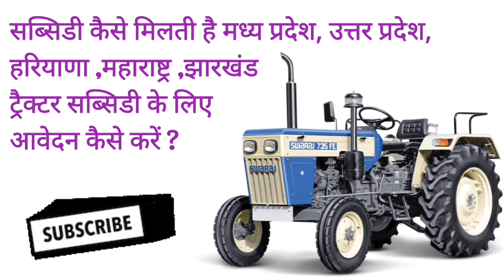ट्रैक्टर सब्सिडी योजना 2024 ऐसे करें ऑनलाइन आवेदन | PM Kisan Tractor Yojana Apply Online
tractor subsidy Yojana ke liye online apply kaise karen
tractor per subsidy kin kisanon ko milegi
tractor subsidy Yojana
krishi yantra subsidy Yojana 2024
krishi yantra subsidy scheme
krishi yantra subsidy scheme apply online
tractor subsidy Yojana apply online
pm kisan tractor scheme online apply
tractor subsidy list
agriculture subsidy application form
online application for agriculture
subsidy
tractor subsidy status
tractor krishi yantra Yojana
tractor kharidne per subsidy kaise len
how to apply tractor subsidy Yojana online
agriculture subsidy online form hp
online tractor subsidy application
tamilnadu
last date
agriculture equipment subsidy Yojana 2024
tractor subsidy Yojana
pm krishi yantra subsidy Yojana
tractor per subsidy kaise len
rotawaiter per subsidy kaise len
krishi upkaran subsidy Yojana 2023-24
Kisan Yojana
pm Kisan Yojana 2023
pradhanmantri krishi yantra subsidy Yojana
sarkari scheme
krishi yantra subsidy Yojana Haryana
krishi yantra subsidy Yojana Uttar Pradesh
agriculture
Kisan subsidy Yojana

tractor subsidy 2023
tractor subsidy
subsidy tractor
krishi yantra subsidy ki jankari
subsidy for agricultural machinery
tractor par subsidy kaise le 2024
kisan tractor yojana 2024
pm tractor yojana 2024
pm kisan tractor yojana 2023
pradhanmantri tractor yojana
kisan agriculture
tractor subsidy 2024
tractor subsidy
pm kisan tractor yojana 2024 online apply
dairy farm subsidy
pradhanmantri tractor yojana
subsidy tractor
haryana tractor subsidy scheme 2024
tractor insurance online
tractor scheme for farmers
krishi yantra